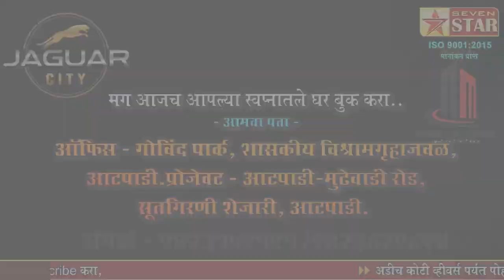काठावर असलेले अनेक नेते भाजपमध्ये येणार; उच्च तंत्र शिक्षणमंत्री चंद्रकांत पाटील